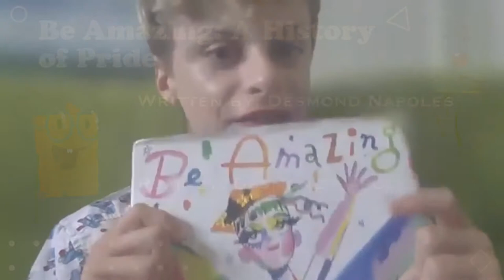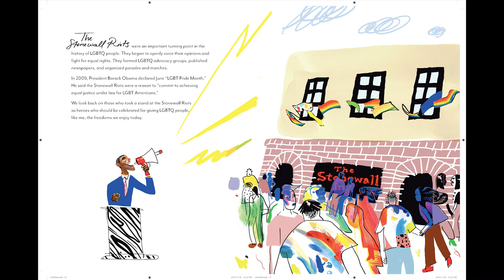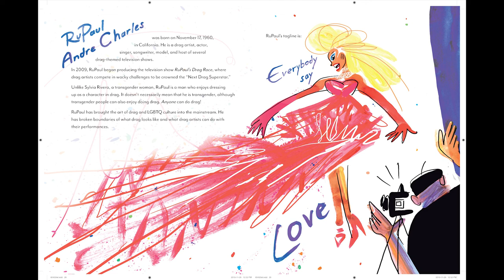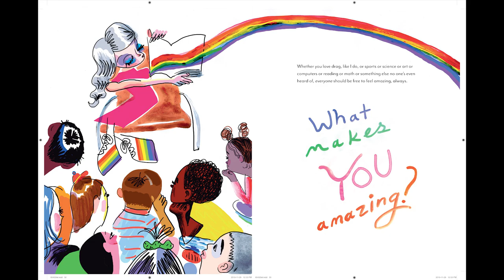Be Amazing: A History of Pride | Belonging Through Books Digital Read Alouds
Desmond is amazing―and you are, too. Join Desmond Napoles as they read from their book Be Amazing - A History of Pride.

Throughout history, courageous people like Marsha P. Johnson, Sylvia Rivera, and RuPaul have paved the way for a safer, more inclusive society for LGBTQ individuals, and it’s thanks to them that people just like Desmond can be free to be who they really are.

This read aloud was recorded for the Belonging Through Books Project, which aims to provide diverse and inclusive books for schools throughout Central Ohio.